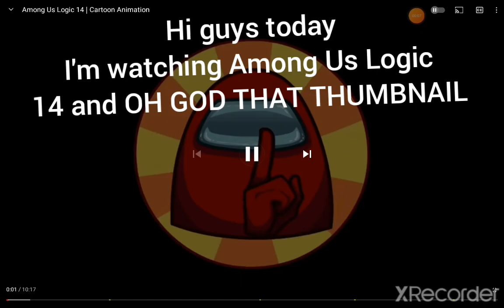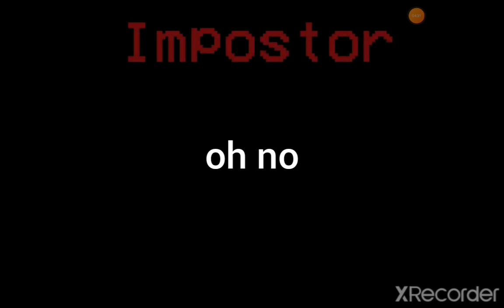Reacting to Among Us Logic 14 from Gametoons (Original video in description)